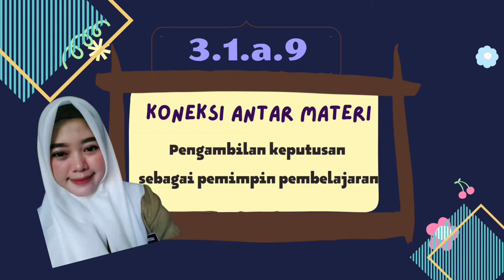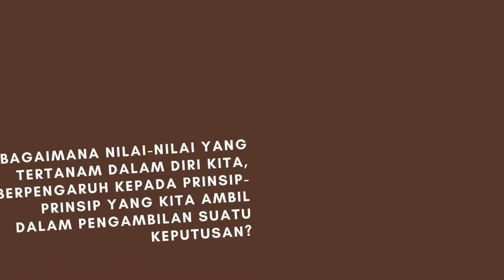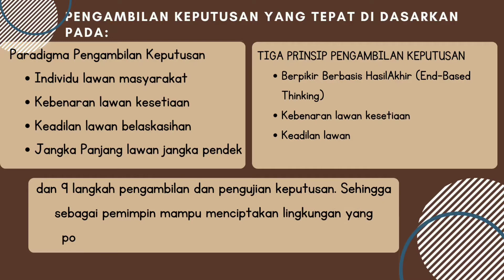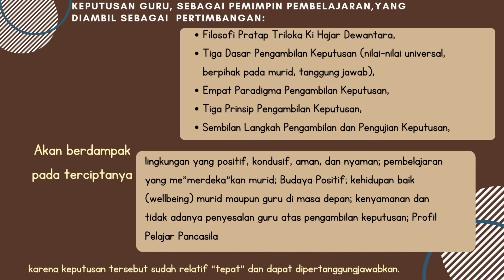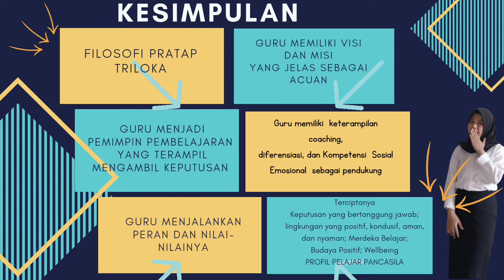3 1 a 9 Koneksi Antar Materi Lastri Laras Apandi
3.1.a.9 Koneksi Antar Materi
PARADIGMA PENGAMBILAN KEPUTUSAN SEBAGAI PEMIMPIN
TIGA PRINSIP PENGAMBILAN  KEPUTUSAN
9 Langkah Pengambilan Keputusan